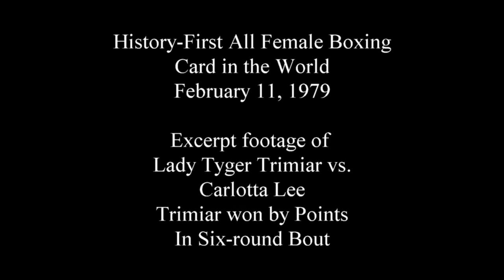February 11, 1979: Lady Tyger Trimiar vs. Carlotta Lee-in first-ever all-female Card in CA (Excerpt)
FIRST ALL-WOMEN EVENT IN THE WORLD - FEBRUARY 11, 1979 - ELIMINATION ROUNDS FOR THE WORLD CHAMPIONSHIPS HELD THE FOLLOWING JULY OF 1979 (excerpt of video/the full fight is in the WBAN archive).

The last bout was between:  Lady Tyger Trimiar at 135 lbs and Carlotta Lee at 134 lbs. Lady Tyger gave and took terrific punishment and the fight went the full 6 rounds with Lady Tyger won by decision by points.

In the report at that time by Alastair Segerdal he wrote the following: "Sammy Sanders of Western Promotions who ran the big evening's boxing - "I accomplished what I set out to do. to prove that ladies do not need the support of men on the same card. The so-called weaker sex can stand on their own." Sammy knows what he's talking about - he has had 30 years of experience in boxing and was a fighter himself in the early fifties. The Hawthorne bouts were a world premiere of Elimination Matches for the Women Boxing Board World Championships."

"From this will emerge the fights and crowning of the first true title-holders even in women's boxing.   In the editorial of the "WBB News", they proudly state that - "Above all, we feel that boxing fans everywhere, in the United States, in Europe and the far corners of the world will find that the sport of women boxing is, and will be, the sport of the future. Ratings by the Women Boxing Board are as accurate and fair as possible. The board is proud to be a part of this new look in boxing.  Women's boxing is and will be a major force in the world's most popular sport, boxing. Women's boxing is the new look in boxing and the WBB is proud to be there at the beginning."  Both the World Women's Boxing Association (The WWBA) and the Women's Boxing Board (The WBB) now give actual World Wide Ratings for the girls.  [Dated February 11, 1979].

Footage provided by the WBAN Archive/Sue TL Fox For more info on women's boxing,